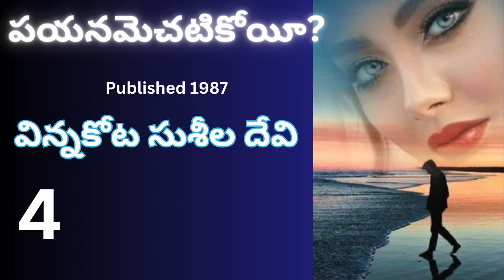Payanamechatikoyi/ Part-4 /పయనమెచటికోయి /Vinnakota Sushila Devi /విన్నకోట సుశీలా దేవి / Read by Devi